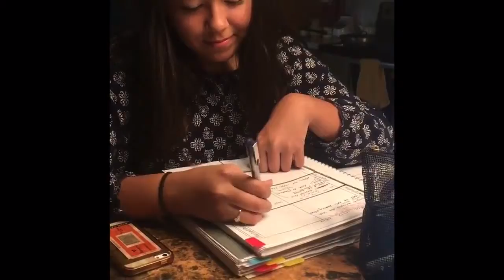1A1FB32C 0A6B 42A2 9232 114FBC39C0C3